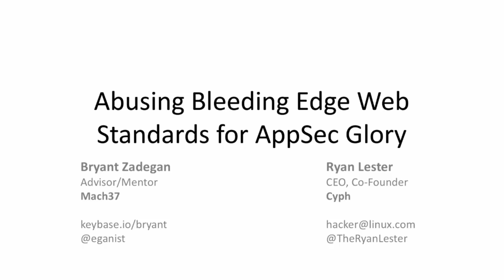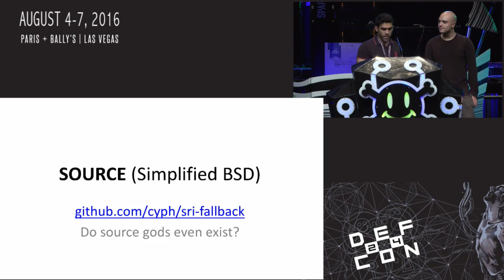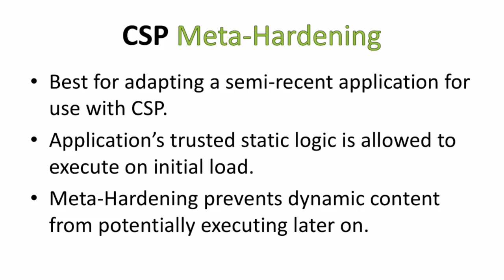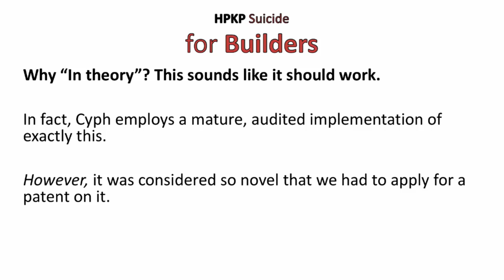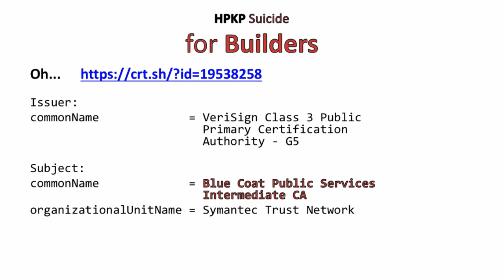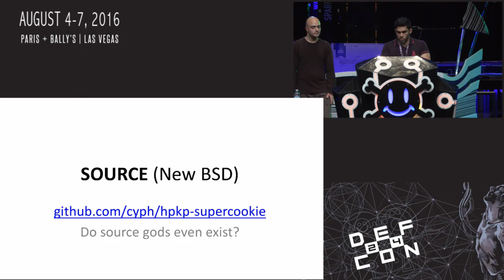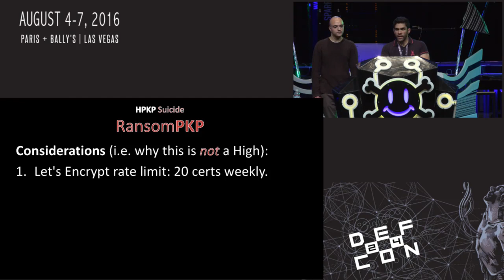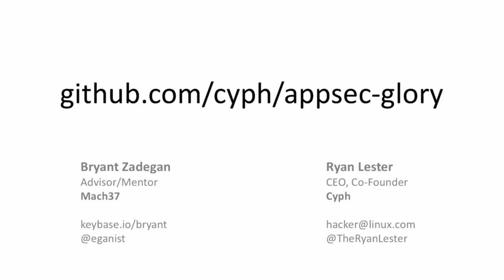DEF CON 24 - Bryant Zadegan, Ryan Lester - Abusing Web Standards for AppSec Glory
Through cooperation between browser vendors and standards bodies in the recent past, numerous standards have been created to enforce stronger client-side control for web applications. As web appsec practitioners continue to shift from mitigating vulnerabilities to implementing proactive controls, each new standard adds another layer of defense for attack patterns previously accepted as risks. With the most basic controls complete, attention is shifting toward mitigating more complex threats. As a result of the drive to control for these threats client-side, standards such as SubResource Integrity (SRI), Content Security Policy (CSP), and HTTP Public Key Pinning (HPKP) carry larger implementation risks than others such as HTTP Strict Transport Security (HSTS). Builders supporting legacy applications actively make trade-offs between implementing the latest standards versus accepting risks simply because of the increased risks newer web standards pose. In this talk, we'll strictly explore the risks posed by SRI, CSP, and HPKP; demonstrate effective mitigation strategies and compromises which may make these standards more accessible to builders and defenders supporting legacy applications; as well as examine emergent properties of standards such as HPKP to cover previously unforeseen scenarios. As a bonus for the breakers, we'll explore and demonstrate exploitations of the emergent risks in these more volatile standards, to include multiple vulnerabilities uncovered quite literally during our research for this talk (which will hopefully be mitigated by d-day).

Bio:
Bryant Zadegan is an application security advisor and mentor at Mach37, a security accelerator focused on pouring substantial dollars into new security technologies. When not driving developers to embrace AppSec in continuous integration, Bryant punches holes in Amazon, Google, Reddit, etc. On days when he'd rather not touch computers, he's usually nowhere to be found near DC.

Ryan Lester is the CEO and chief software architect for Cyph, a web-based one-click end-to-end-encrypted communications service funded in part by Mach37, Virginia's Center for Innovative Technology, and the Goel Fund. Since departing SpaceX, Ryan has dedicated the better part of a year and a half to the vision of accessible encrypted communication. Unsurprisingly, when he isn't working on building the logic for Cyph, he's usually looking for ways to break it.